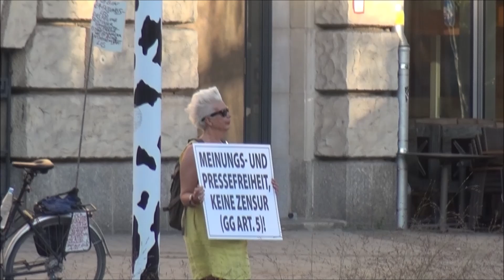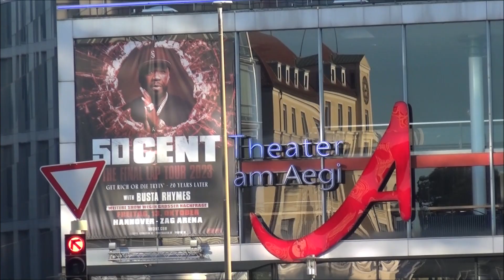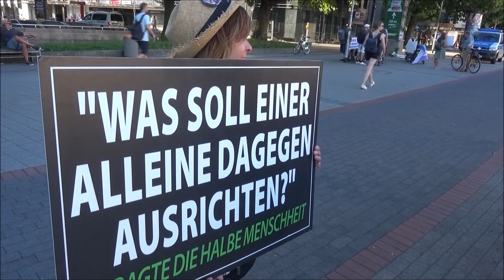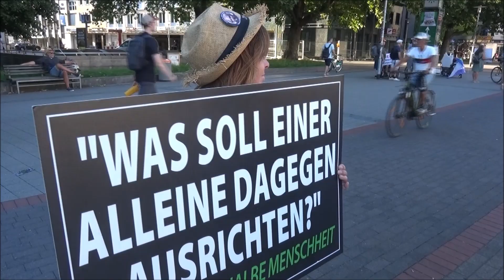06.09.2023 Es Reicht Hannover! Start am Ernst Augustplatz. Schräge Töne weisen in die Zukunft. 1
Kampfzone Straße. Ein Hinweis am Trammplatz  Ausstellung des Zeit Zentrum Zivilcourage, und die Forderungen nach Toleranzräumen. Die Regenbogen Fraktion im Einsatz.